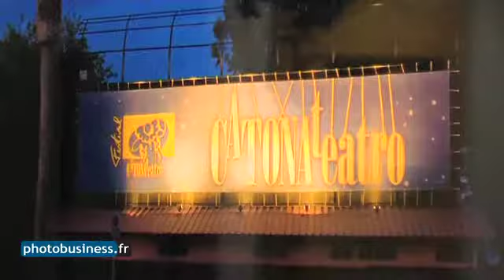Images Galerie expose Pierre Anthony Allard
Cette semaine a eu lieu le vernissage de l'exposition du photographe Pierre Anthony Allard "20 ans de portraits de stars" & "Italie, sur les traces de Pythagore".  A découvrir jusqu'au 10 juin 2011 à la galerie Images Galerie/Art for Smile, 28 quai du Louvre, à Paris.